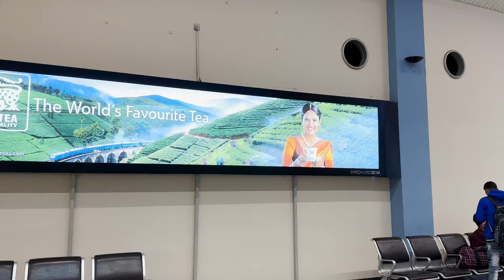Как мы всей командой хо team полетели на шри ланку снимать клип 😍 (часть 1)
Друзья, всем привет!! НАКОНЕЦ ТО Я МОГУ ВЫСТАВИТЬ ВЛОГ как мы со всеми ребятами хо тим летали на шри ланку снимать клип!! Да, это было несколько месяцев назад, но когда я пересматривала эти видео, я испытала такое классное чувство, потому что это реально одна из лучших моих поездок❤